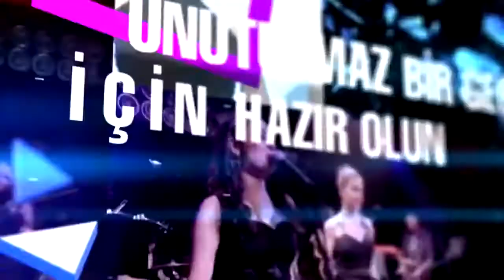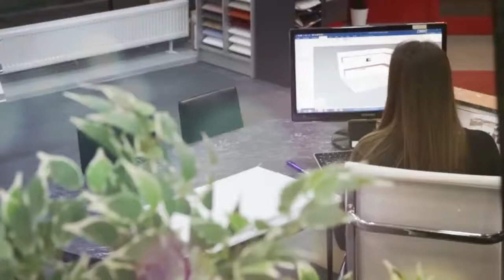KANAL 7 AVRUPA 5 BÖLÜM